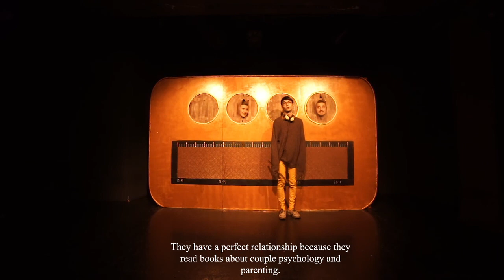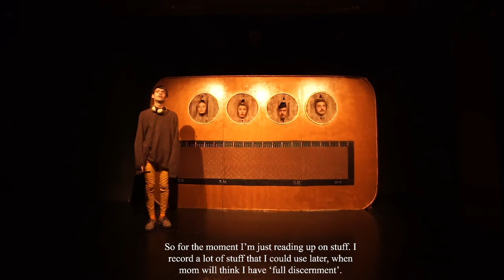Our Little Centenary on Sunday 25 October 2020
Reactor presents a performance of Our Little Centenary livestreaming on the global, commons-based, peer produced HowlRound TV network at howlround.tv on Sunday 25 October 2020 at 11 a.m. PDT (San Francisco, UTC -5) / 2 p.m. EDT (New York, UTC -4) / 18:00 GMT (London, UTC +0) / 19:00 CET (Berlin, UTC +1) / 20:00 EET (Cluj, UTC +2).

By: Maria Manolescu
Directed by: Dragoș Alexandru Mușoiu
With: Alexandra Caras, Paula Rotar, Paul Socol, Doru Taloș, Adonis Tanța
Stage design: Anda Pop
Original music: Danaga

Just like Romania, Anuța is turning 100 years old. Her family comes together to pay her a tribute, but some old conflicts are brought back to life and enhanced. Caught inbetween opposing thoughts and parallel speeches around him, Toma, the great grandson, tries to find the meaning of it all.

"There have been lots of celebrations in 2018 but, if we look around, including towards our families, we are far from united. At the same time, I see a higher emotional intelligence and less fighting spirit in today's young generation than in the previous ones. And this seemed to me as something that needed portraying, even if done through a small metaphore that depicts our country as a family who fights when they should be celebrating." (Maria Manolescu).

Produced by Reactor